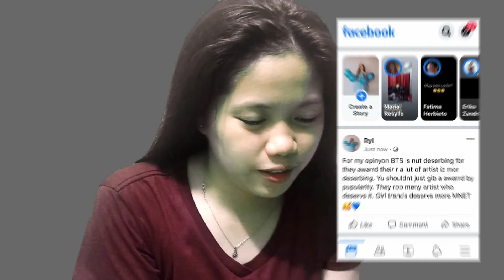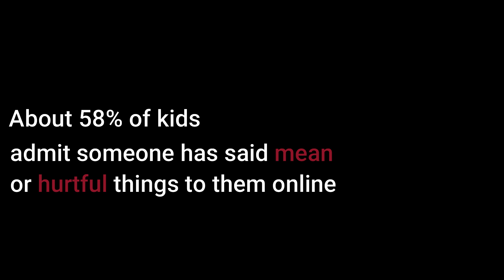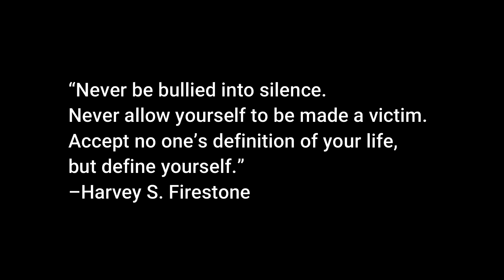Never be Bullied into Silence | ST12A6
“Never be bullied into silence. Never allow yourself to be made a victim. Accept no one’s definition of your life, but define yourself.”
–Harvey S. Firestone

ST12A6
Members:
Malinao, Mary Janeth
Veloso, Jannelle Kaye
Uy, Frances Keith
Tampus, Caryl
Villamor, Uriel
Bentulan, Neil Allen
Tibudan, Rushdie
Reyes, Kevin